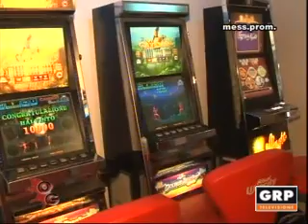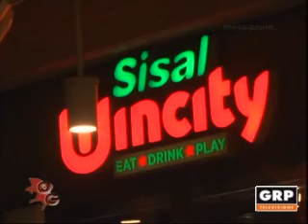Orgoglio Granata - 26/01/2015 - GRP Televisione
Orgoglio Granata - Puntata del 26/01/2015 - Conduce Alessandro Costa